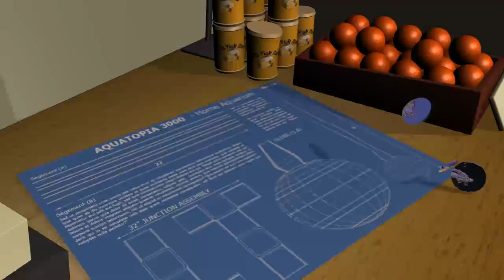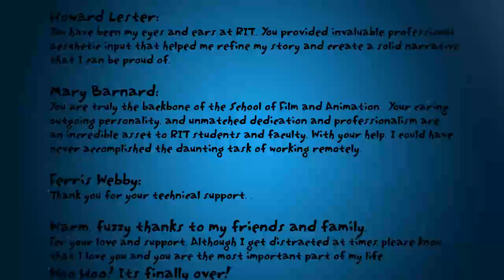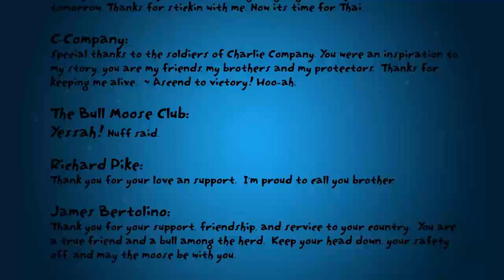Self Fish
2009 Thesis Project  - MFA Imaging Arts and Sciences -  Rochester Institute of Technology